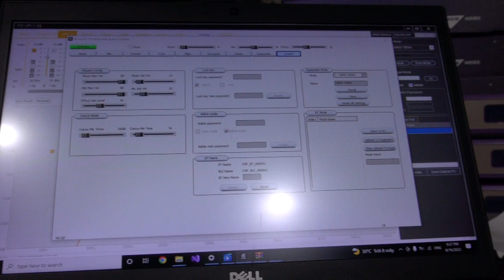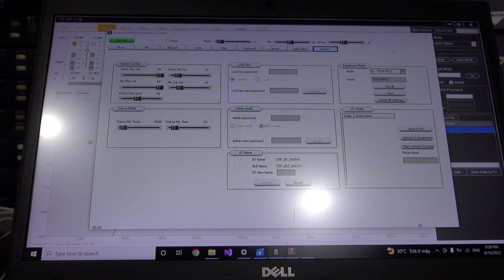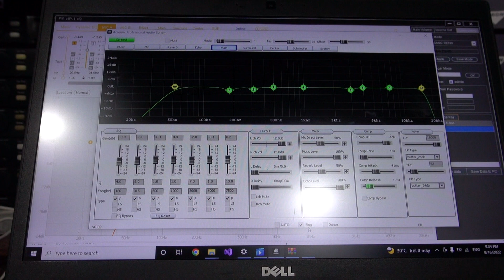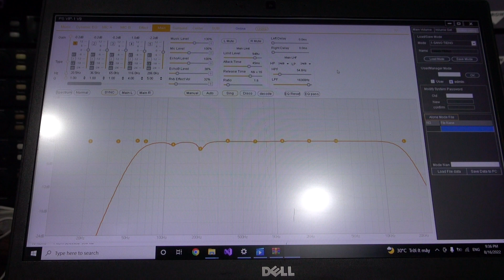Tét Thử Chất Âm Trên X12 Và CA Plus Sound Khi Dùng COMPRESSOR Và Không Dùng Xem Thế Nào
Tét Thử Chất Âm Trên X12 Và CA Plus Sound Khi Dùng COMPRESSOR Và Không Dùng Xem Thế Nào-Thanh Hồng Audio KTV-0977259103